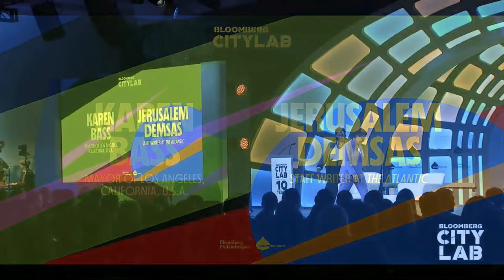Preventing Evictions and Helping Unhoused Individuals Recover in L.A. | Bloomberg Philanthropies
At CityLab 2023, hear from Karen Bass, Mayor of Los Angeles, California, U.S.A. in conversation with Jerusalem Demsas, Staff Writer at The Atlantic, about her administration's strategy to prevent evictions - which includes funding grassroots organizations and gathering a volunteer team of attorneys. Mayor Bass also calls attention to the lack of services provided to unhoused people and her approach to make sure healthcare, primary care and social services are fundamental parts of the process in getting individuals off of the streets.